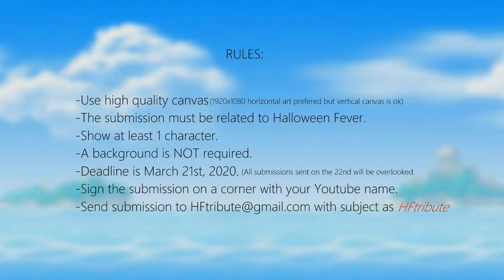Halloween Fever Fan Art Contest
I'm super excited to see what you guys are able to come up with.

-Deity